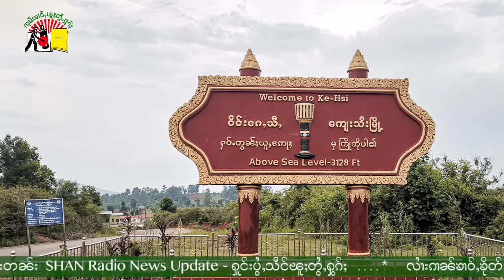သိုၵ်း TNLA ပိၵ့်တၢင်းၼႂ်းၵႄႈ သီႇပေႃ့ ၵျွၵ့်မႄး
1-သိုၵ်း TNLA ပိၵ့်တၢင်းၼႂ်းၵႄႈ သီႇပေႃ့ - ၵျွၵ့်မႄး
2-သိုၵ်းမၢၼ်းၼေႇပျီႇတေႃႇ ႁၢမ်ႈၵူၼ်းမိူင်း မူၼ့်မႄးၶေႃႈမုၼ်းသုၼ်ႇတူဝ်
3-သိုၵ်းမၢၼ်ႈ တီႈၵေးသီး ႁွင့်ဢုပ်ႇၽူႈၵွၼ်းပွၵ့်